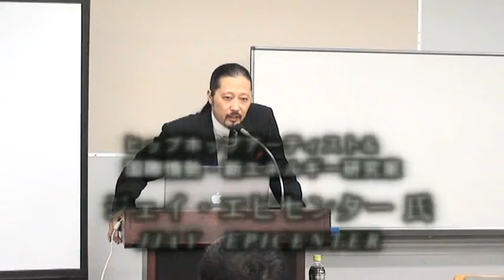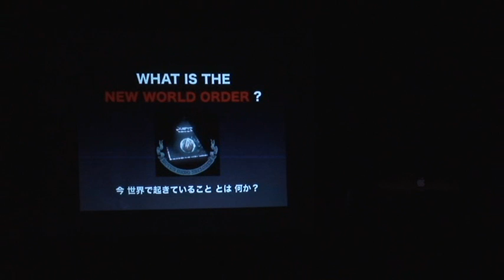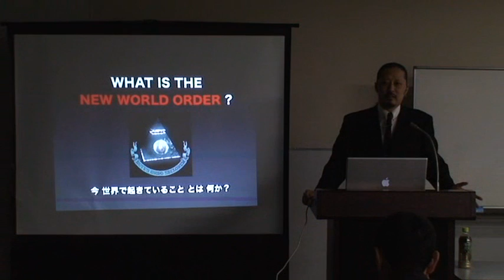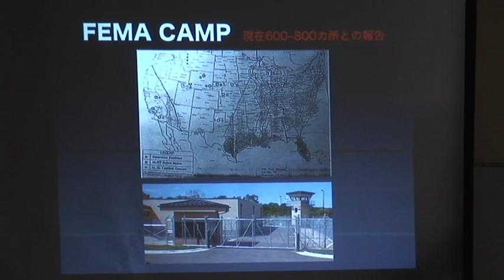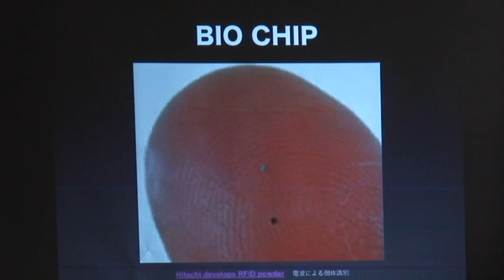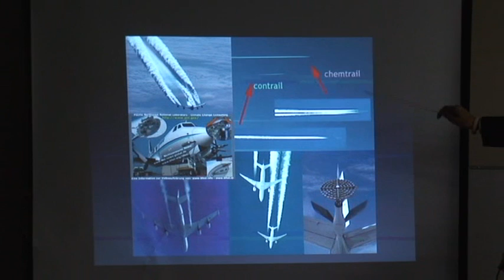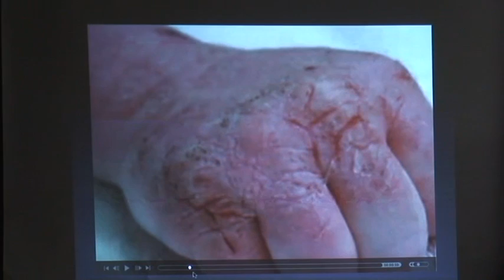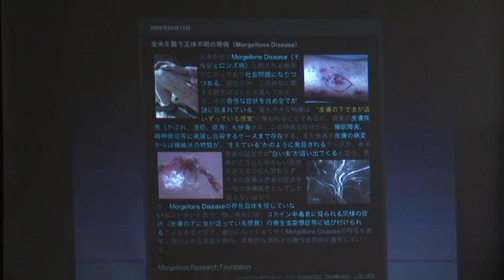ジェイ・エピセンター氏 第1弾「映像が証明する秘せられた驚愕の真実 ! !」 ワールドフォーラム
ワールドフォーラム2008年10月例会
密かに米国で進行中の民主主義圧殺と軍事独裁体制への志向＆石油に代わるエネルギー資源「水」　!
－ 映像が証明する秘せられた驚愕の真実 ! ! －
ヒップホップアーティスト&国際情勢・新エネルギー研究家
 ジェイ・エピセンター 氏

表面的な大統領選挙の本選の直前で、米国大統領選挙という一見民主主義を装った一大政治ショーを前にして、米国政治の行方が気になる昨今であります。しかしながら、その裏で実は、米国では現在、政治・経済・社会に革命的な変化が進行しつつあります。いわば過去の「フランス革命」「ロシア革命」「ナチス・ドイツ革命」に匹敵し得ると、後世の歴史家達は評するでありましょう「巨大な変化」が進行中であります。つまり「アメリカ革命」とでも呼ぶべき「体制変革」が意図されており、９１１事件の勃発以来、「米国の軍事独裁体制への移行」を起こそうと意図する「ネオコン勢力」による権力奪取と「米国の変革」が試みられているのです。かつて、米国社会に単身で乗り込み黒人音楽のヒップホップの世界でダンサーとして、米国エンターテインメント界のダンス番組　では超一流の老舗看板番組"Soul Train"において日本人初のレギュラー・ダンサーにまで上り詰め、米国を深く知悉し、米国を支配する勢力の鋭い分析と現状把握では第一人者であり、優れた洞察力で現代文明の現状と本質を喝破する、ヒップホップアーティスト & 国際情勢・新エネルギー研究家　ジェイ・エピセンター 氏 をお招きし、　「 密かに米国で進行中の民主主義圧殺 と 軍事独裁体制への志向 ＆ 石油に代わるエネルギー資源「水」!　－ 映像が証明する秘せられた驚愕の真実 ! !－ 」というテーマで、お話し戴きました。

ワールドフォーラム2008年10月ジェイ・エピセンター氏 （3時間8分収録）

◆【DVD】(3,000円）のご購入はこちらから
ワールドフォーラムストアへ

【目からウロコの情報満載！】
　真実が未来を拓く
　ワールドフォーラム

ワールドフォーラム2008年10月例会のご報告